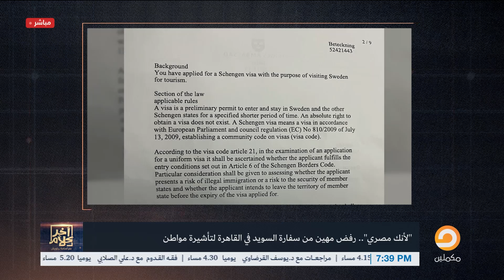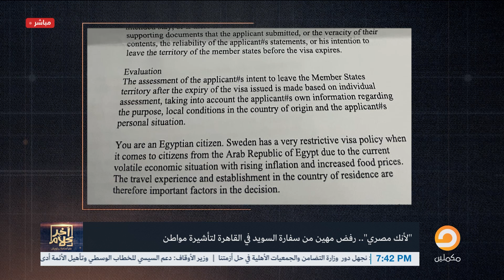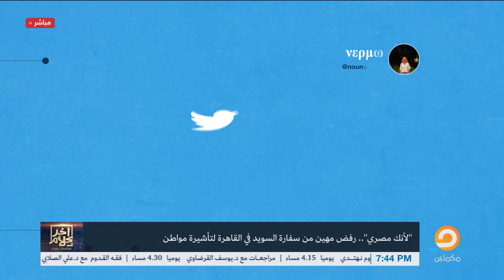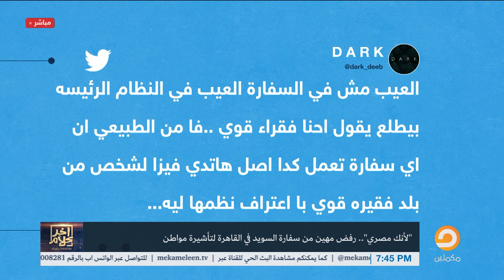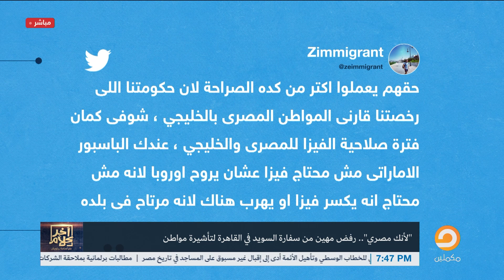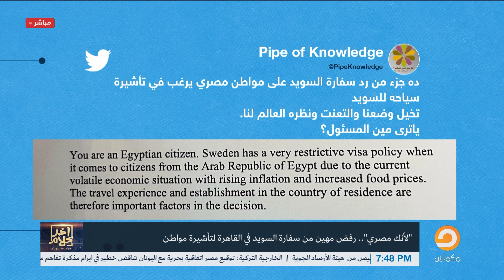أسامة جاويش: رفض مهين من سفارة السويد في القاهرة لمواطن والسبب "أنه مصري"!